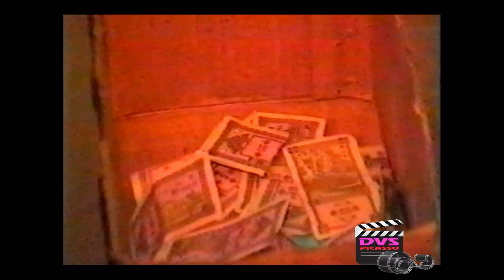კაზუსები - ფულს მოუკვდა პატრონი - (ჯლიპი) - 1993 - PICASSO DVS